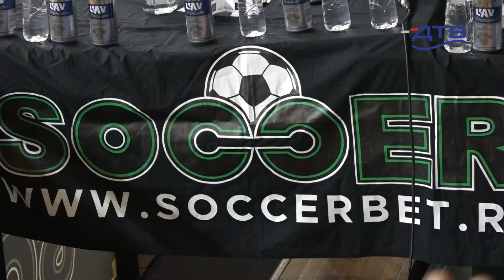DTV - Zlatna super liga na dve lokacije od ove godine